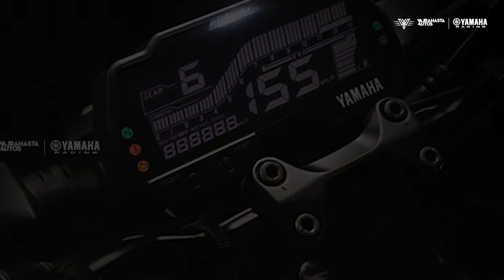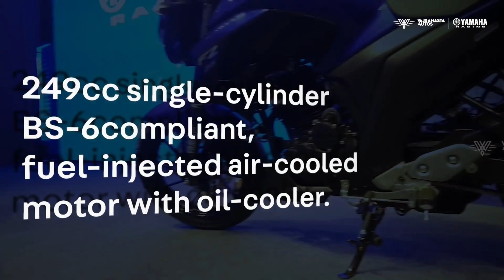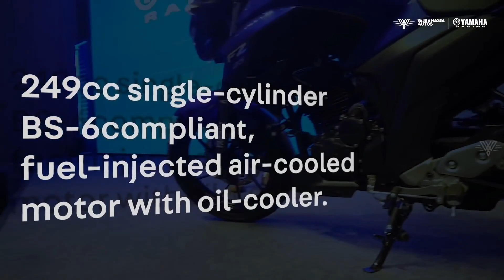Yamaha’s FZ25 & FZS 25 are now the most affordable 250cc bikes in India!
Yamaha’s FZ25 and FZS 25 are now the most affordable 250cc bikes in India!

FZ25, when it was launched in India back in 2017, was offered as a no-frills basic quarter liter motorcycle at great prices. Price and no-tantrums were its USPs. However, for some reason someone at Yamaha started believing that it could compete with much higher spec and better loaded 250ccs in the market.

From its debut price tag of Rs 1.19 Lakh, it had swelled up into the region of 1.54 and 1.59 Lakh. Considering that the FZ25 was already fuel injected there was no proper explanation of why it received a whopping increase of Rs 17,420 or almost 13 percent during this BS4 to BS6 transition.

As a result of this optimism, from being a pretty good seller, FZ25 has been reduced to almost a flop show. BikeAdvice had highlighted this issue earlier. We had talked about how things are slipping for Yamaha and a price correction is the need of the hour. You can check that story

And clearly, our story had an impact on Yamaha and it has announced a very significant slash on the FZ25s. Here are the new prices..